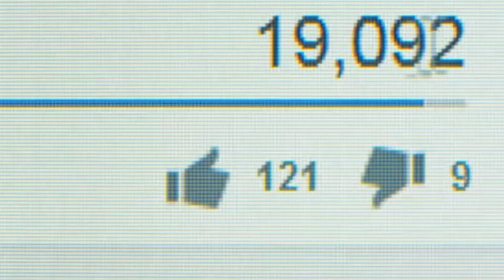Indian doremon VS usa doremon || क्या अंतर है Cartoon में || funny cartoon | ind vs pak ❓cartoon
indian cartoon vs american cartoon
Best videos here
Best tech video
Tech video
Fact video
Fact
Fact
Daily fact
Daily facts
Trending
Trending Short
Trending tech
Trending tech video
Funny short
Funny thing
Funny Tech
Funny Tech video
Funny facts
Funny facts
Mobile hack
Mobile Tech
Mobile location
Mobile refresh
Mobile camera
Food video
Food short
Food vlogger
Food scam
Movie review
Movie
Movie download
Movie vfx
cartoon
dhanybad
doremon
tom and Jerry